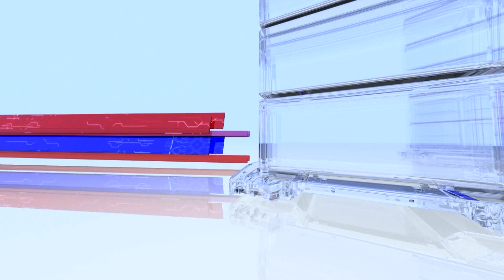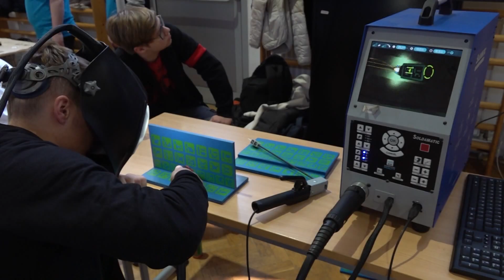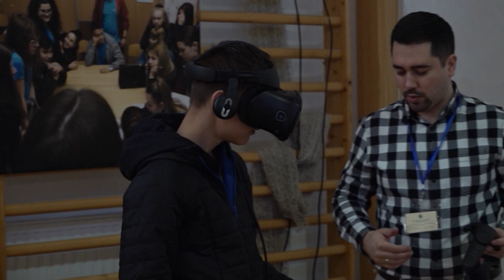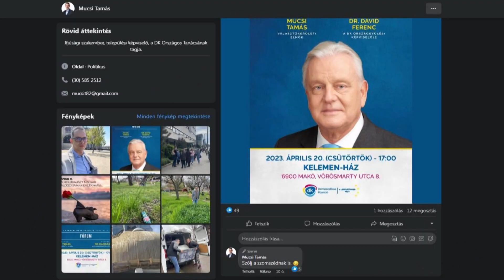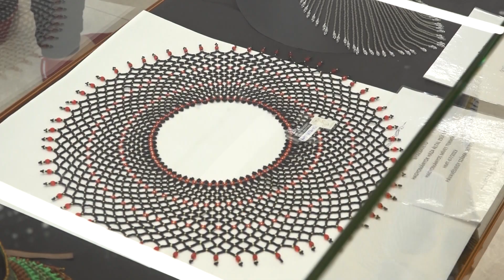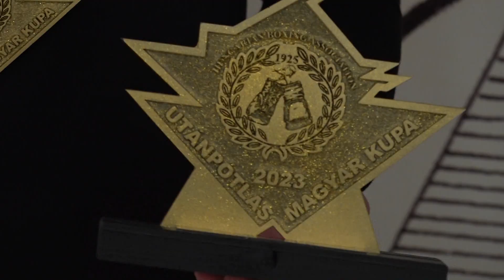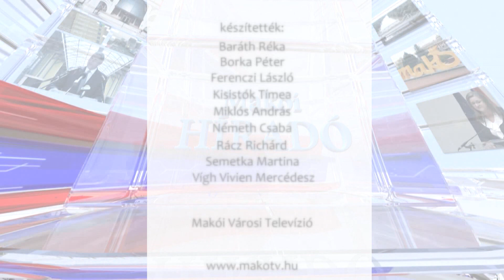Makói Híradó - 2023.04.21.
- Testközelben a szakmák
- Újfent nem rögzíthette televíziónk a DK makói fórumát
- Cseh üveggyöngyből készült népi ékszerekből nyílt kiállítás Makón a könyvtárban
- Újra egy nívós versenyen remekeltek a Makó Budo Klub ifjú ökölvívói
- Szombaton Bartók Béla kerékpáros emléktúra indul Makóról Nagyszentmiklósra